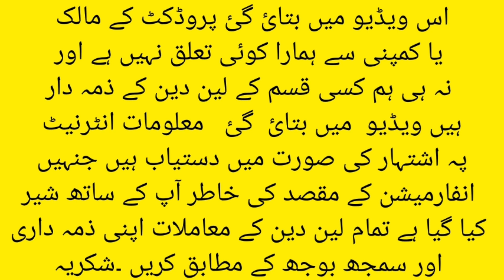Reasonable price tractor | Ursus tractor 2812 model 1995 | total original tractor | Apna Pakistan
Tractor available City Gujranwala

// ٹریکٹر کے مالک کا

آپ ہمارے چینل پہ دوسری گاڑیاں ٹریکٹر ٹرالی ہل اور بہت کچھ چیک کر سکتے ہیں۔ شکریہ

اس وڈیو میں بتائی گئی پروڈکٹ  کے مالک یا کمپنی سے ہمارا کوئی تعلق نہیں ہے اور نہ ہی ہم کسی قسم کے لین دین کے زمہ دار ہیں۔ وڈیو میں بتائی گئی معلومات انٹرنیٹ پہ اشتہار کی صورت میں دستیاب ہیں جنہیں انفارمیشن کے مقصد کی خاطر آپ کے ساتھ شئیر کیا گیا ہے۔ تمام لین دین کے معاملات اپنی زمہ داری اور سمجھ بوجھ کے مطابق کریں۔ شکریہ